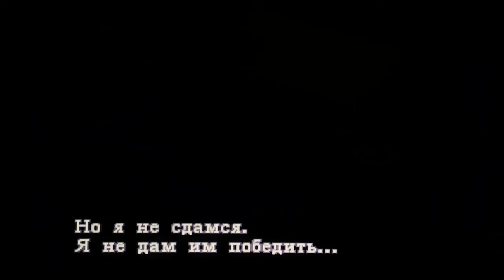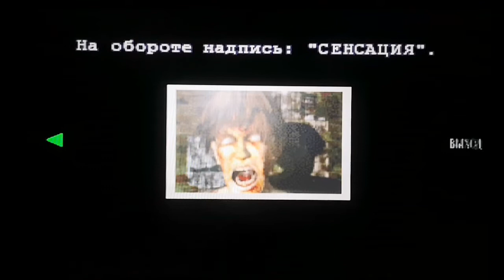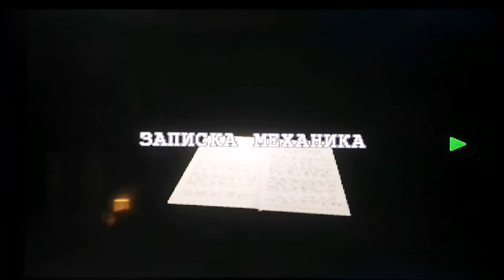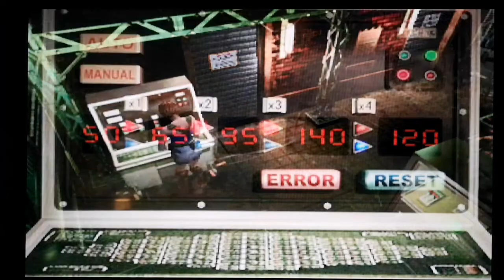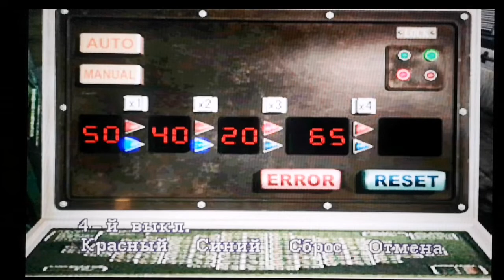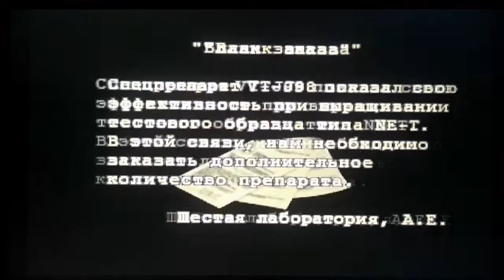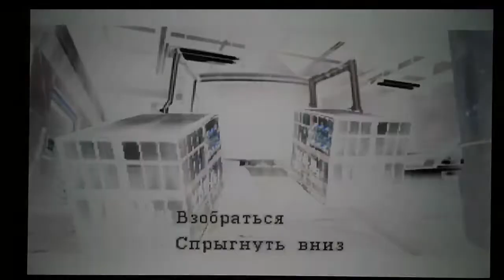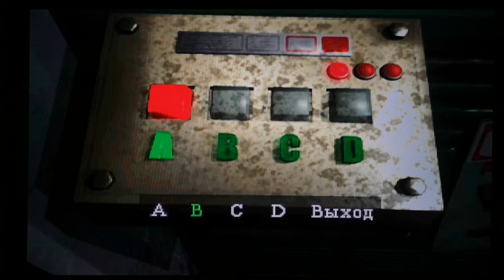Играю в Resident Evil 3. Часть 2. + 18